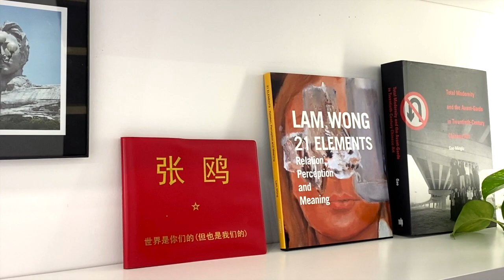【藝起聊#36】大難當前藝術家最沒用？Are the artists useless in the catastrophe? | 老彥+小龍 | 加拿大溫哥華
“Are the artists useless in the catastrophe?”   (Non Chinese Viewer please turn on Subtitle caption - Automated translation and You will get your own language sub)